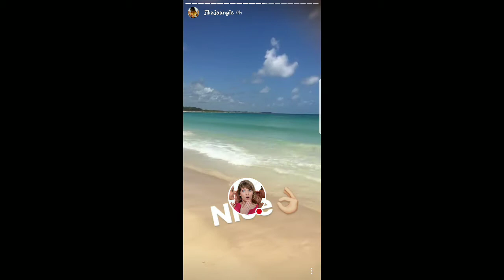ANGIE JIBAJA Y SU NUEVO CHANCACA 10-08-17